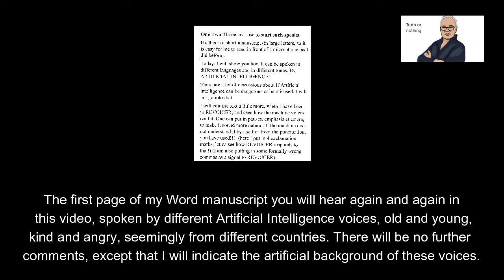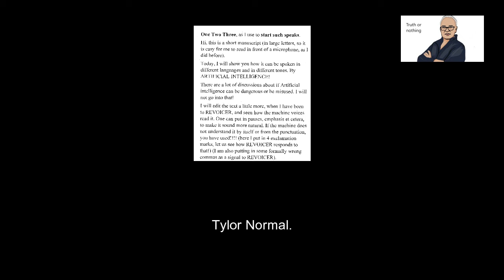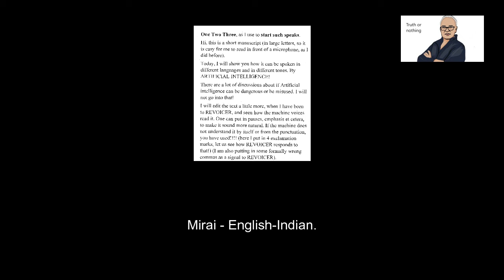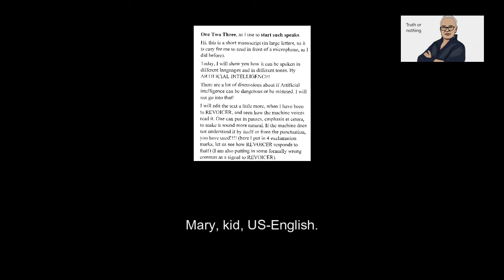ARTIFICIAL INTELLIGENCE in practice. Try it!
You can choose a number of subtitle languages for all of my videos where there is spoken text. The subtitles are available in Spanish, German, French, Portuguese, Hindi, Arabic, Turkish, and Chinese.